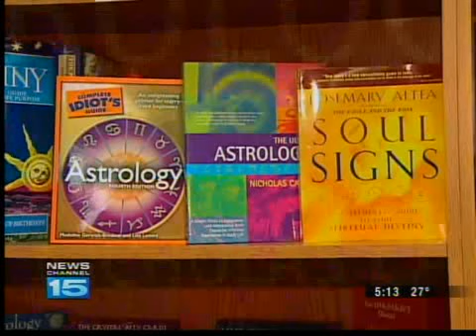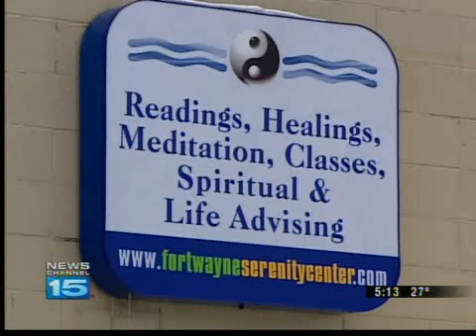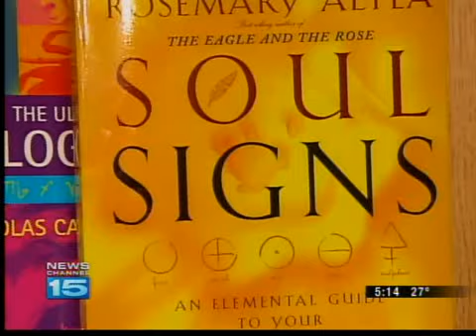Buzz has many asking 'what's my sign?'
Buzz about changing zodiac signs inundated the Internet Friday following a newspaper article quoting an astrologist's suggestions gained popularity.